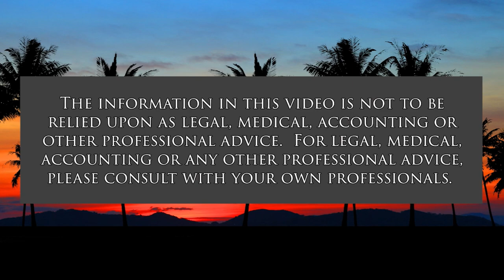Jan 6 Insurrection Hearings (The Rule of Law in the New Abnormal)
Issues and Perspectives to Consider.  The host for this show is Chuck Crumpton.  The guests are Benjamin Davis, Vernellia Randall and Doug Chin.

Issues, perspectives, and importance of the insurrection hearings for our directions and choices.